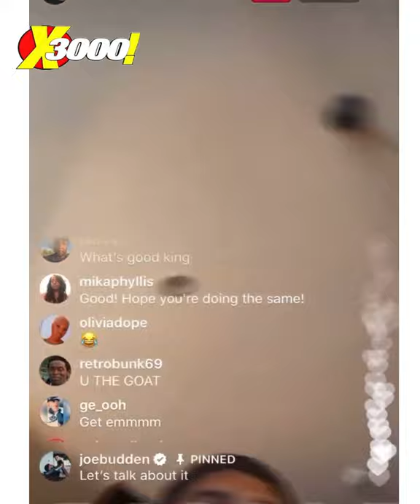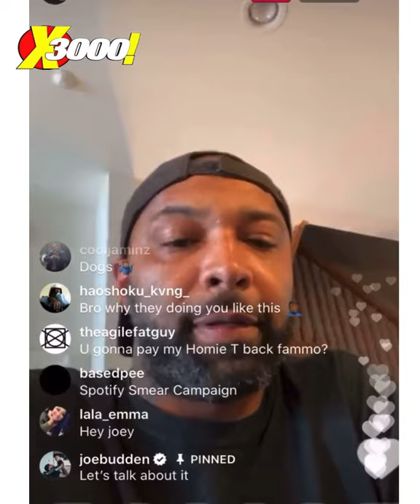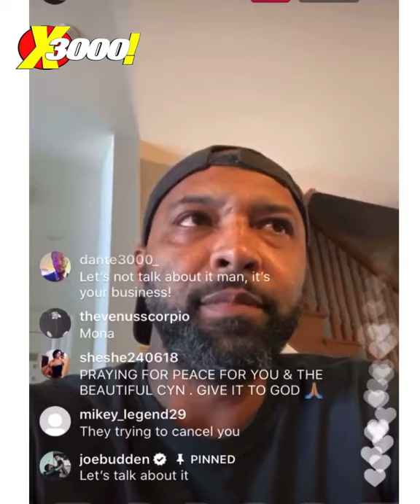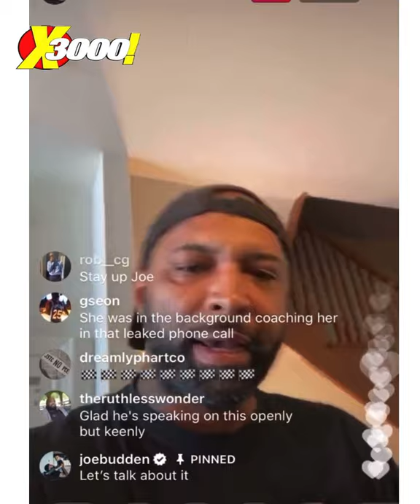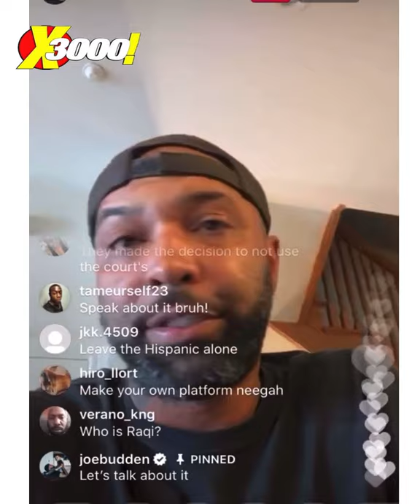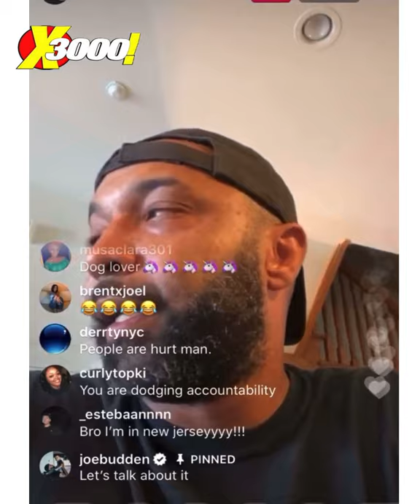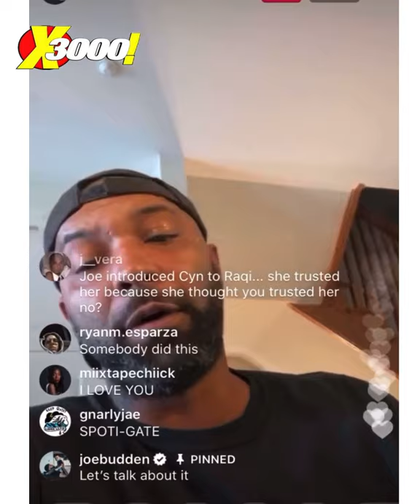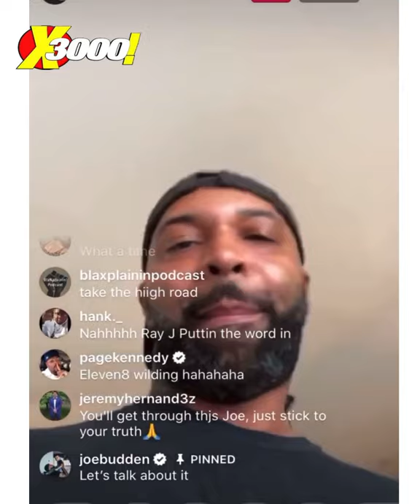JOE BUDDEN SAYS “ I LOVE DOGS “ 😂 | SPEAKS ON SPOTIFY SMEAR CAMPAIGN | DOG RUMORS